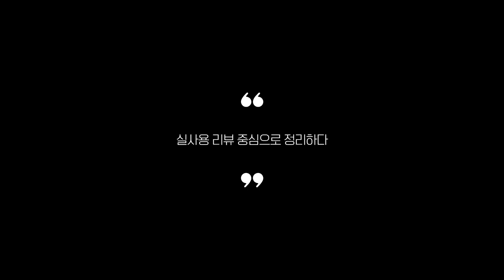실사용자 리뷰 좋은 Best 5 캠핑의자 추천 (2024년)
0:25
5위
크로퍼스 경량 로우체어 (2만원)

0:37
4위
코멧 와이드 캠핑체어 2p (2만 6천원)

0:48
3위
카르닉 초경량 캠핑의자 (2만 6천원)

0:59
2위
2인용 방수 캠핑의자 (8만 1천원)

1:11
1위
코베아 릴렉스 캠핑의자 (4만 5천원)